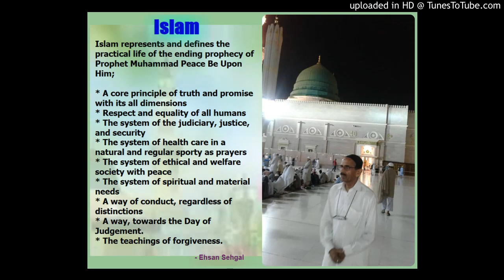A Quote - Islam - by Ehsan Sehgal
A Quote - Islam - by famous poet Ehsan Sehgal

Voice-Daisy

Islam

Islam represents and defines the practical life of the ending prophecy of Prophet Muhammad Peace Be Upon Him;

* A core principle of truth and promise with its all dimensions
* Respect and equality of all humans
* The system of the judiciary, justice, and security
* The system of health care in a natural and regular sporty as prayers
* The system of ethical and welfare society with peace
* The system of spiritual and material needs
* A way of conduct, regardless of distinctions
* A way, towards the Day of Judgement.
* The teachings of forgiveness.